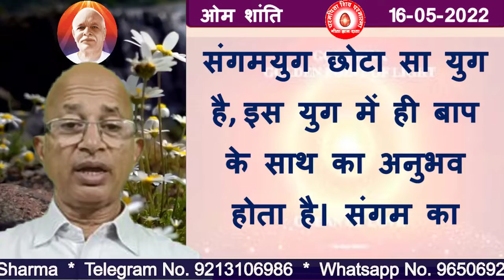वरदान:-संगमयुग के महत्व को जान श्रेष्ठ प्रालब्ध बनाने वाले तीव्र पुरूषार्थी भव/BK DR SURENDER SHARMA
May you be an intense effort-maker who knows the importance of the confluence age and makes you the highest reward.